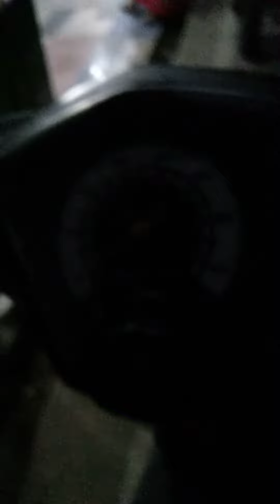Bumil penjual bensin dan sembako